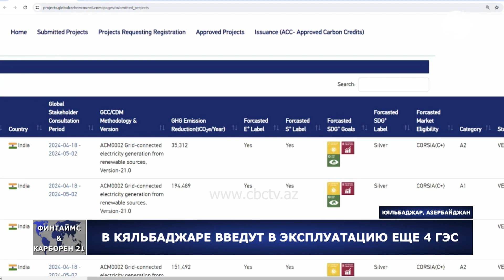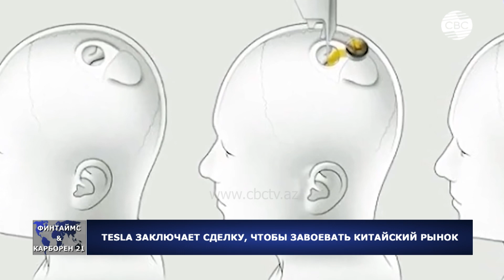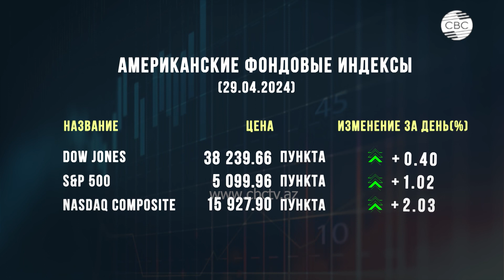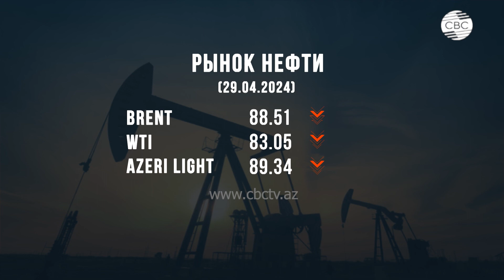Почему Путин летит в Китай? | Чем исламское финансирование выгодно зеленым проектам?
00:40 В Кяльбаджаре введут в эксплуатацию еще 4 ГЭС
02:00 В Саудовской Аравии обсудили ключевые вопросы глобальной экономики
05:30 В чем плюсы исламского финансирования зеленых проектов
06:55 Почему в России позитивные ожидания по поводу инфляции?
08:35 Путин полетит в Китай: О чем будет диалог?
10:10 COP29 повысит осведомленность о проблемах климата
11:55 Свободу товарам: Страны ЕАЭС и Иран договорились о льготном режиме торговли
15:20 В России уверены, что изъятие активов РФ обойдется западу недоверием инвесторов
18:00 Поставки СПГ из России в Турцию снизили риски для страны
19:00 Исламское финансирование и зеленый переход
23:10 Tesla заключает сделку, чтобы завоевать китайский рынок
25:45 Американские фондовые индексы
26:35 Рынок нефти
27:30 рынок драгоценных металлов